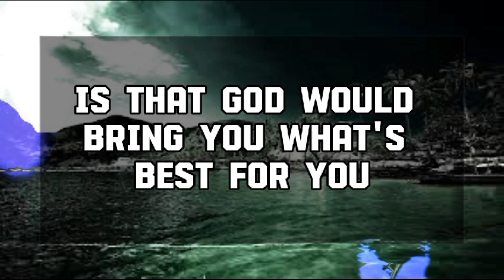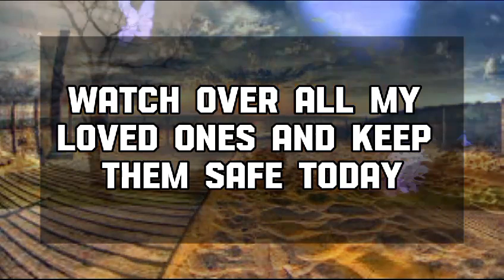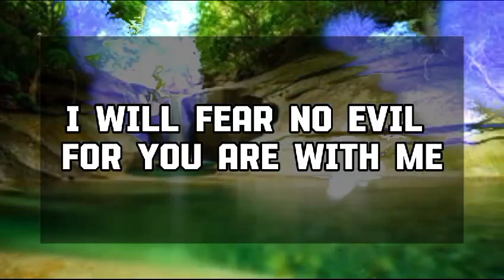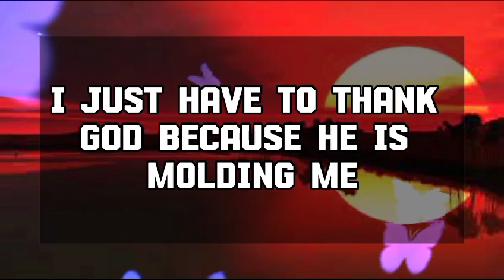God Message Today: A famous person has written this letter to you💌 God message || Universe message